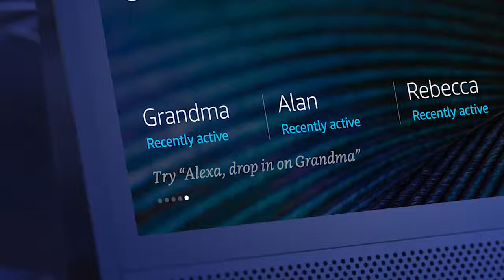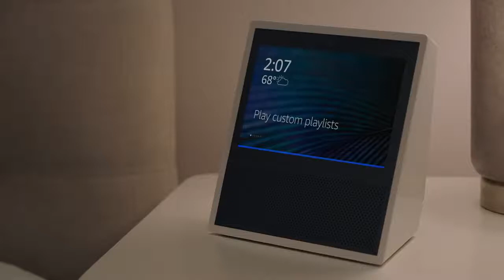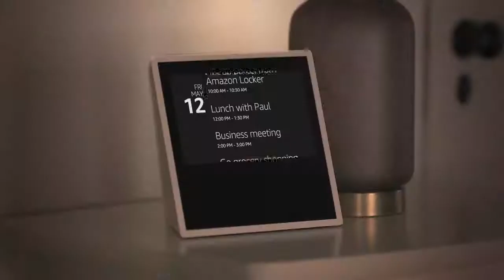home automation in kerala with amazon echo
Casero technologies give access to connect with amazon echo devices